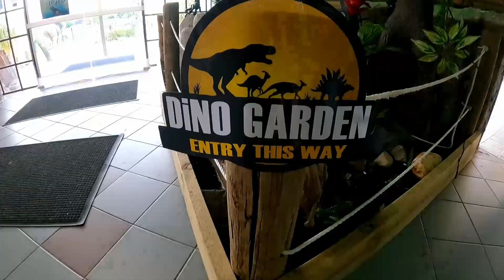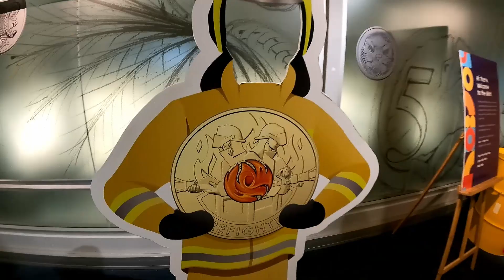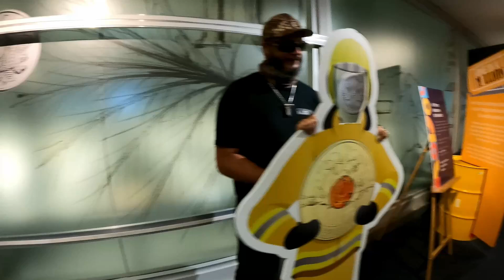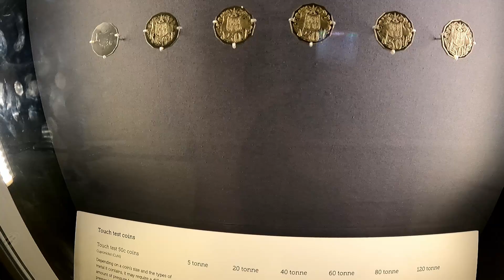17 - Covid finally caught us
This week is really 2 weeks worth of travel as we started our time in Canberra with Covid Positive results. This slowed us down a bit but once we were feeling better we tried to explore as much as we could!

Canberra is a surprisingly beautiful city with loads to do!